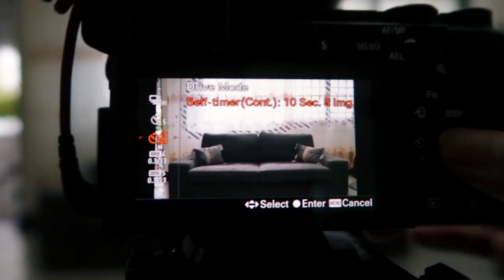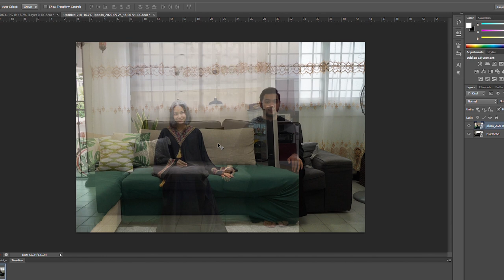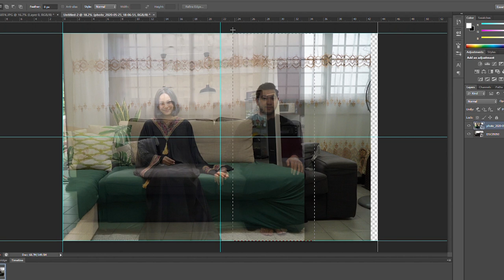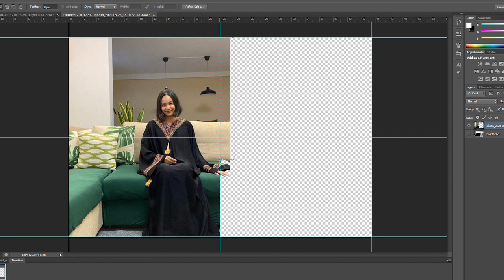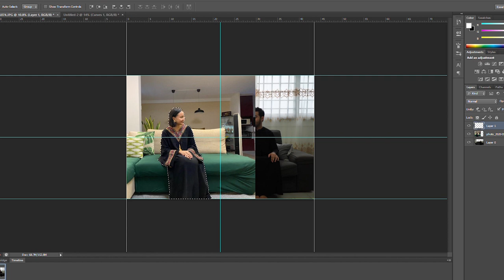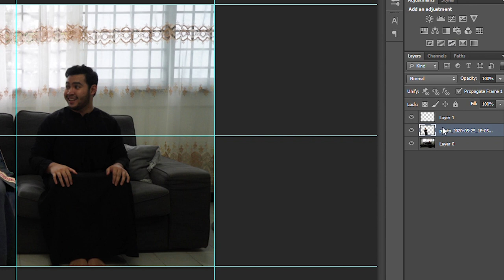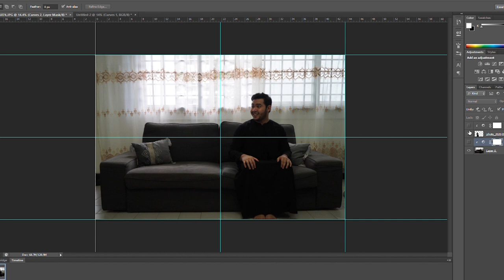How We Took Our Eid Couple Photo In Quarantine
For all the times that I've been celebrating Eid like any other Muslims around the world, 2020 was the first time ever that most of us are spending it at home. Here's how I managed to still create a couple photo for Eid while in quarantine, from the start to finish!

You can also try it out with your friends or family members!

GEAR:
BODY // Sony A6400
LENS // Sony G Lens 18-105mm F4
VLOGGING CAMERA // Canon G7X Mark II
GIMBAL // Zhiyun Weebil Lab
TRIPOD // Brandless $30 Tripod Stand
MICROPHONE // Rode Video Micro
LAVALIER // Boya Lav Mic M1